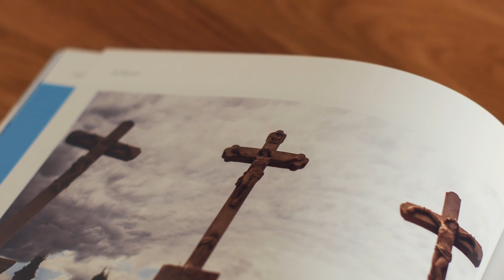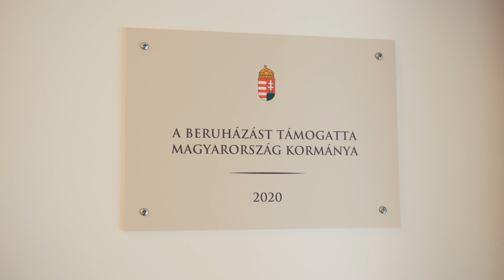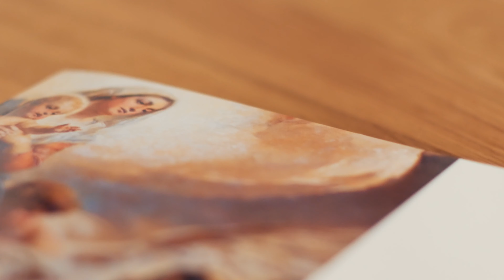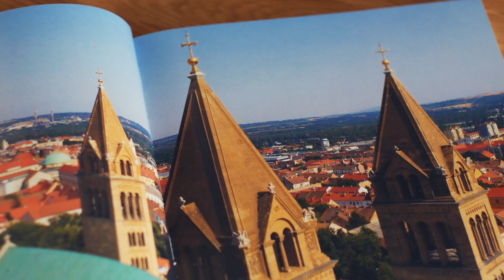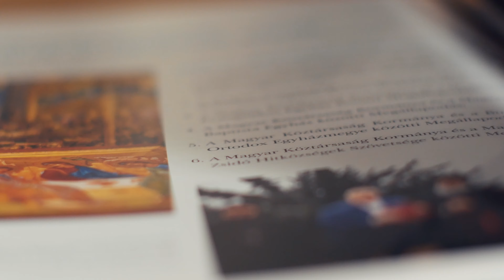Jövőt építünk pályázat | Beszámoló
Soltész Miklóssal a Miniszterelnökség egyházi és nemzetiségi kapcsolatokért felelős államtitkárával beszélgettünk a Jövőt építünk pályázatról.